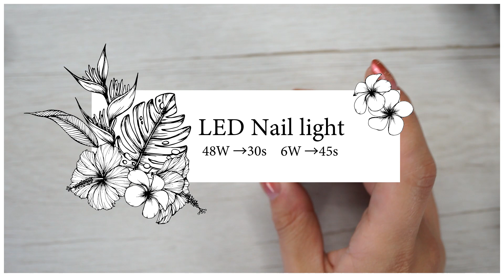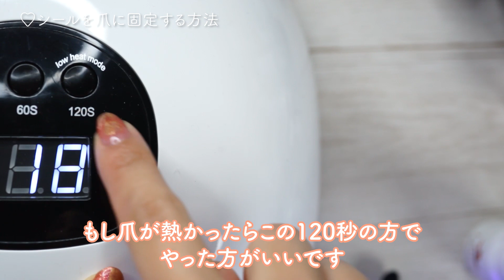ハートが飛び出す💜うるうるハートビームネイルの作り方♡amazon購入品♡オーロラハートビームシート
今日の動画は動く！飛び出す！ハートビームネイルのやり方です♡♡
私も初めて作ってみましたが、、、
めっちゃ可愛いいいい！！💕🌈
これ考えた人すごい！👏
ハートビームシートはAmazonで購入しましたが、何故か3枚もセットで入ってました✨お得❗️
(Amazonだから発送ミスの可能性もあり、、笑)

あとは楽天やＱooo10にも同じっぽいものが売られてましたよ🥰
今回は指サイズの爪にしましたが、フットネイルとかだと、爪の幅が広いからもっと綺麗に埋め込めそうだなぁ✨と思いました♡♡
簡単に出来るので是非皆さんもやってみてください♡

あ！よかったら昨日の【左手で利き手にネイルする15のコツ】を紹介した動画も是非チェックしてくださいね🥰➡︎

【チャプター】
00:13 オープニング
01:36 ハートビームシートのレビュー
02:32 ハートシートのカットの仕方とのせ方について
03:13 ハートシートをカットする＿下準備
04:09 ハートビームネイルデザイン説明＿ベースカラー
05:03 ハートビームシートを爪に固定する方法
07:27 コーティング
08:00 完成＆レビュー
09:21 エンディング

♡使用したアイテム♡
ハートビームシールシート

１月２６日発売❗️予約してくださった方のみサイン入りでお届けします♡
※サイン入りは予約のみ、先着順で数量限定になります。

『橋本実花を見てきました！』の一言で❗️私から生徒の方に
後入学祝いの「Letiziaジェルネイルブラシ６本セット」をプレゼント💖

【ネイルサービス】
coming soon...♡

【Letizia(レティジア)】
公式楽天ショップはこちら

【橋本実花のオンラインサロン】
 ♡現在無料体験実施中♡

【テレビ出演のご報告】
📢✨１月１７日　MBSの明石家電視台に夫婦で出演いたします♡

⇨＠mika_ _youtube